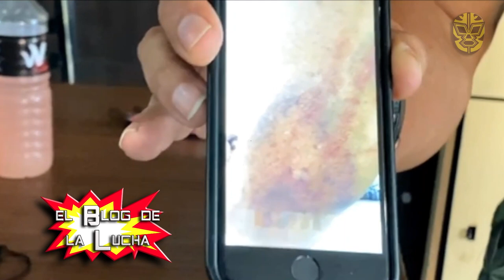Konan Big rompe el silencio envíando fuerte mensaje a Rush, L.A Park, Cibernético, Blue Demon y más